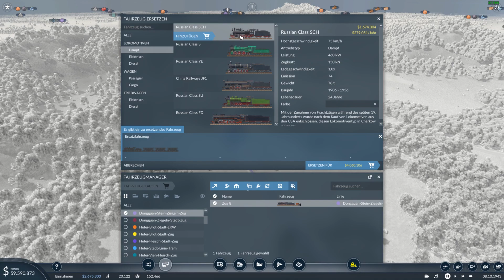TransportFever2#4 Noch zu viele rote Zahlen im Einkommen!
Bitten last euch von den ersten Minuten nicht Abschrecken, da hat irgendwas nicht mit meinem Mikro gestimmt. Habe es auch nicht Behoben bekommen, Spult einfach ein Paar Minuten vor. Ich hoffe das Video gefällt euch trotzdem.
Ich wünsche euch viel Spaß, euer Unsinn.